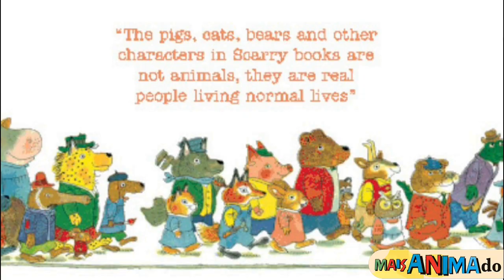JELLYSTONE! - Hanna-Barbera REIMAGINADA e ninguém fala NADA!?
Jellystone! Também podemos chamar de "Cidade Hanna-Barbera", pois vários de seus personagens são aqui recriados, até têm o gênero trocado tudo dentro de uma cidade.
Foi lançado pela HBO Max em Julio de 2021, e em Dezembro na plataforma e no Cartoon Network. E não parece ruim, é engraçado, mas digo pelos trechos postado de Jellystone! no YT.